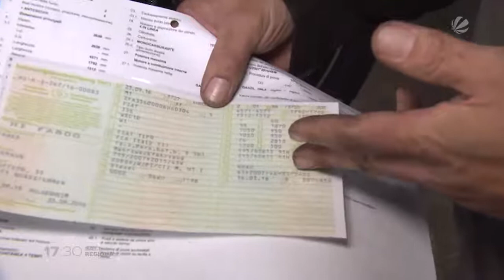Der Winter kommt: Das müsst ihr beim Reifenwechsel beachten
„Von O bis O“, also von Oktober bis Ostern, sollten Autofahrer mit Winterreifen fahren. So besagt es ein bekanntes Sprichwort. Aber was man beachten sollte, wenn man den Reifenwechsel selber macht und vorhat, neue Winterreifen zu kaufen, erfahren Sie in unserem Video.